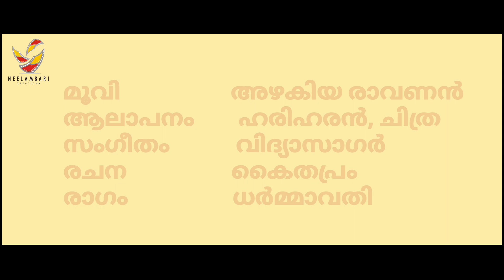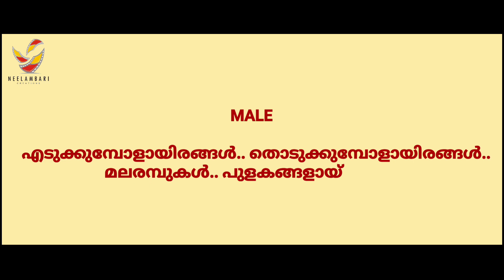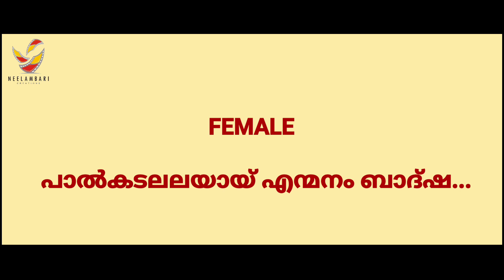O DILRUBA HD KARAOKE WITH LYRICS FOR MALE SOLO & DUET